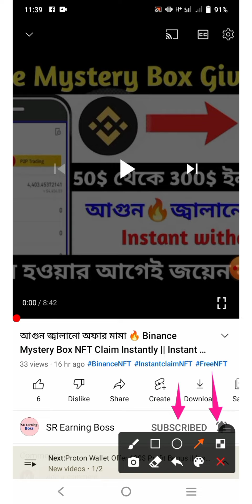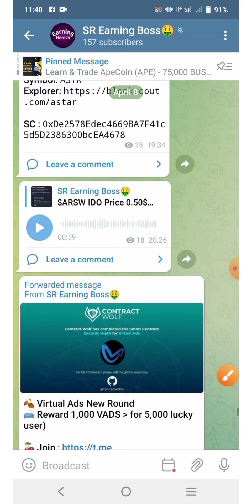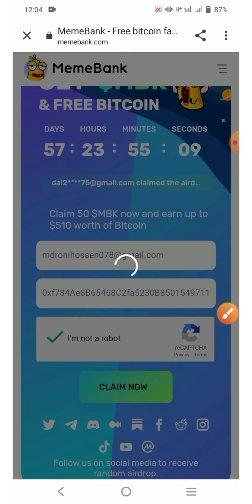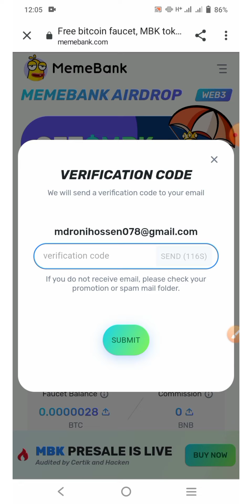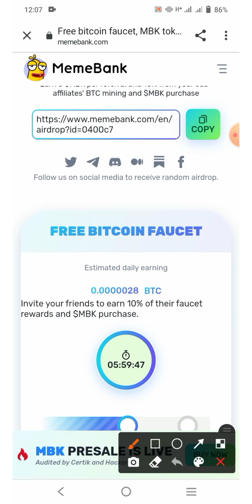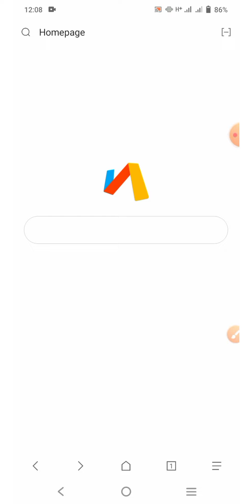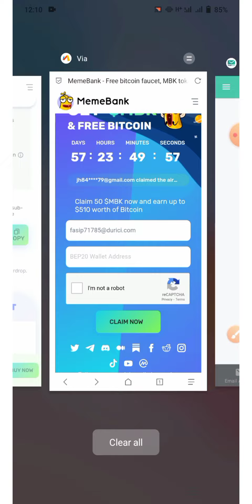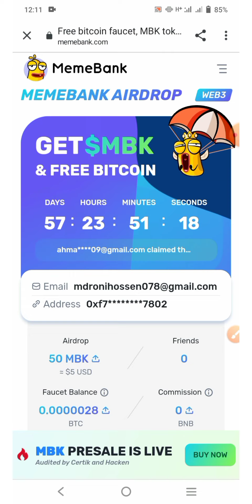Memebank BTC Mining Airdrop || Claim Free 5$ Instant | Limited Time Offer | Earn money Online💲